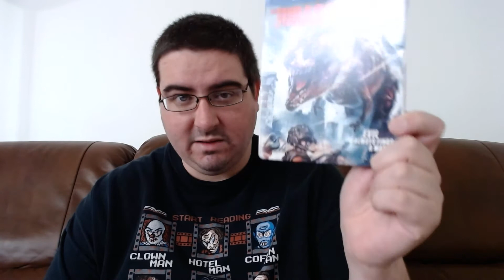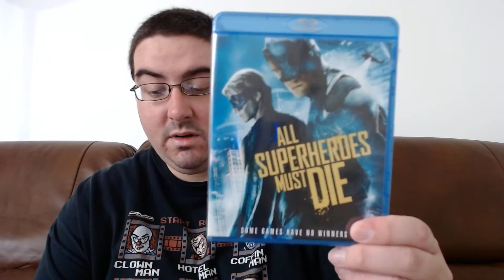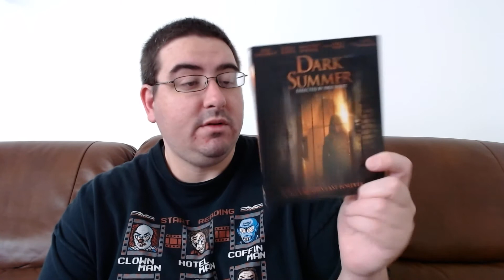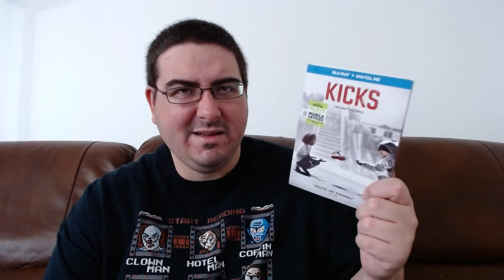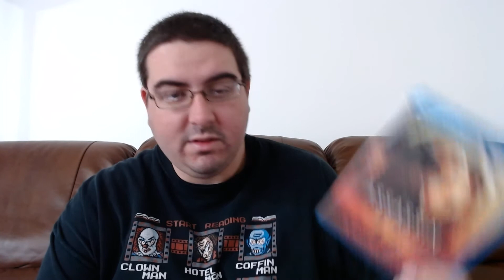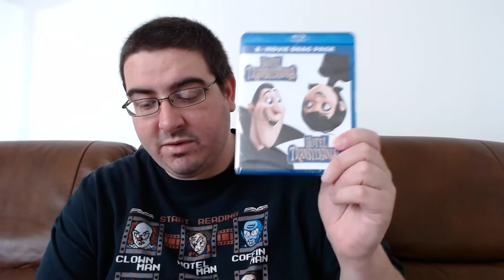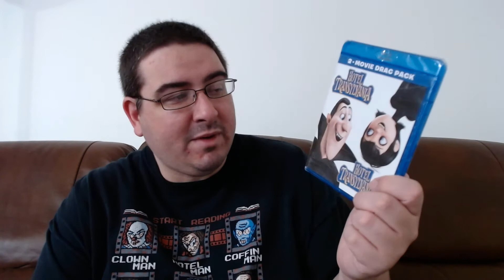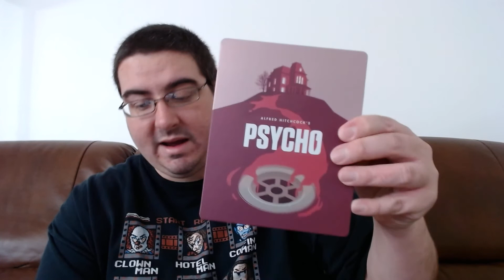HamiltonBook.com Blu-Ray Haul Unboxing and Collection Update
In this video I take a look at a haul of blu-rays I picked up from HamiltonBook.com

Feel free to make offers, stuff is priced a little high due to promote feature and offer feature.